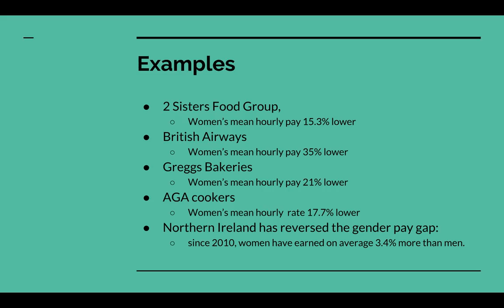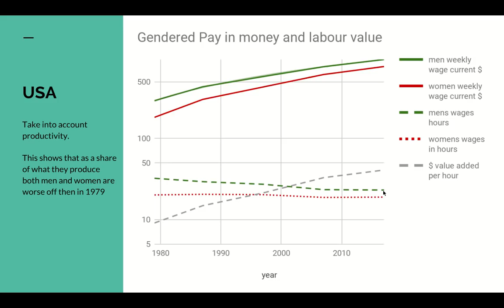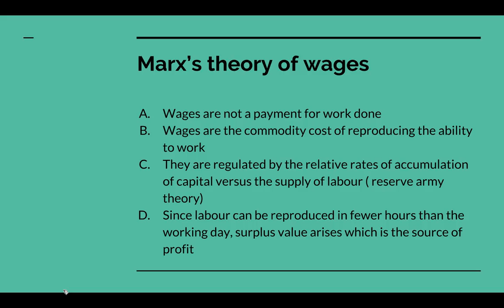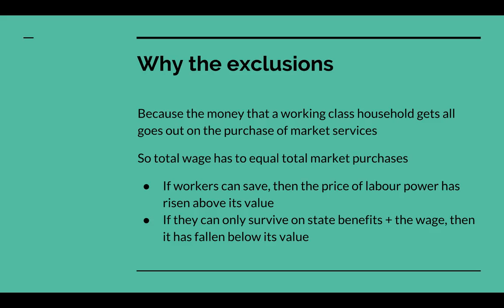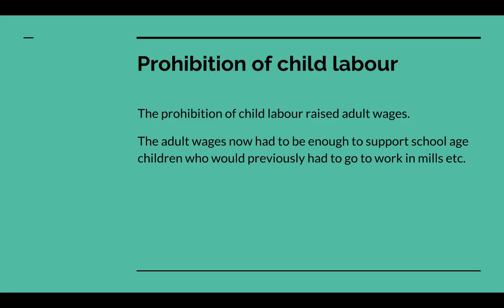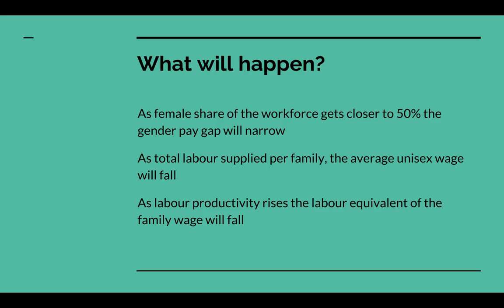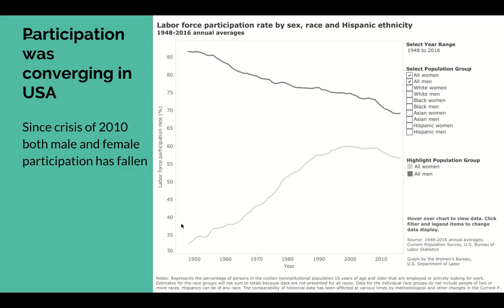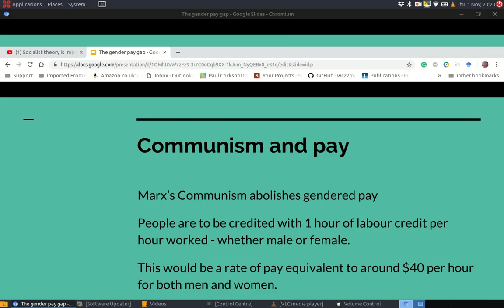Gendered Pay 2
This video shows how Marx's theory of the value of labour power explains the gender pay gap, explains why it is declining, yet shows that this is compatible with increased exploitation of both sexes.